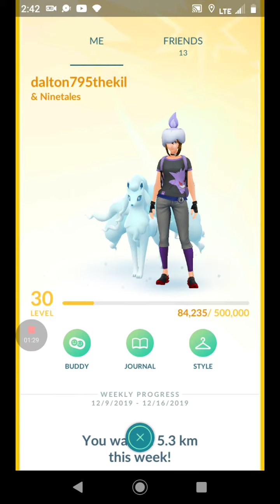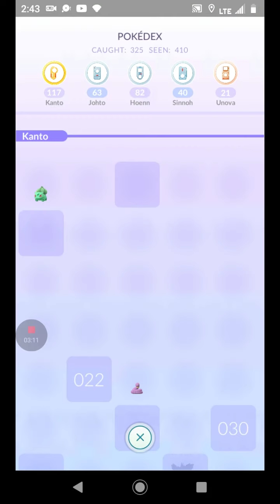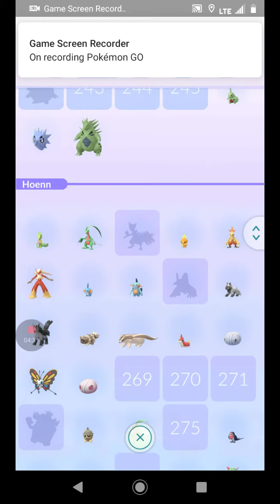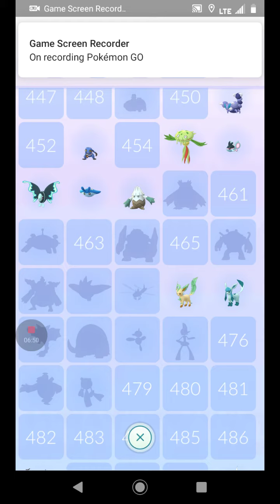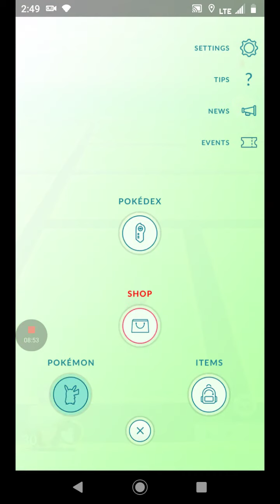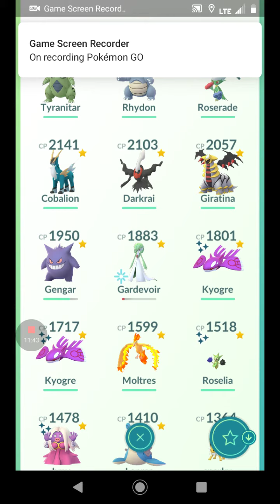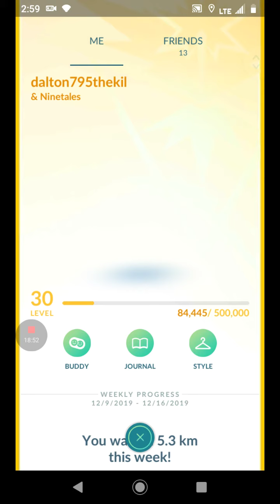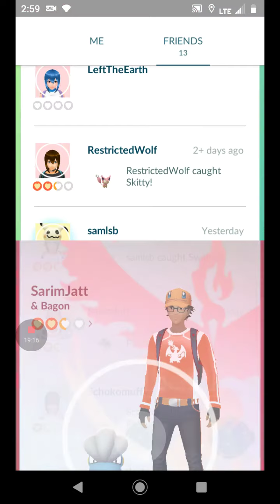My stuff on Pokemon go.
Just showing things such as my pokemon, medals and a couple other things.